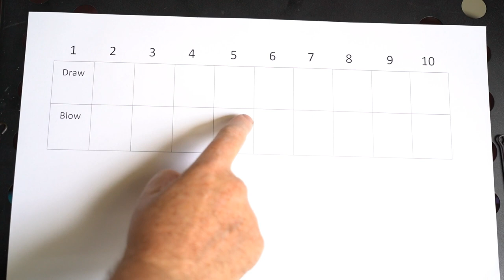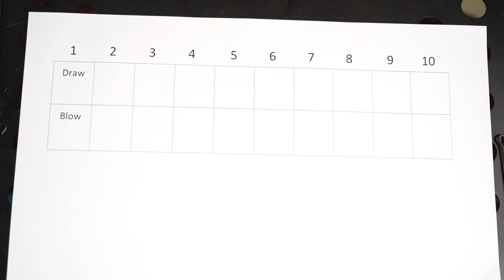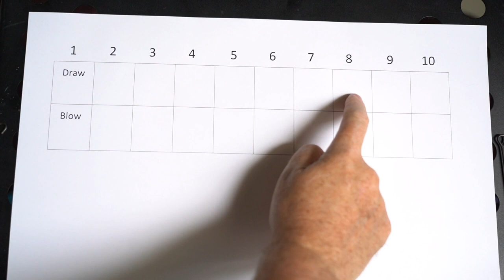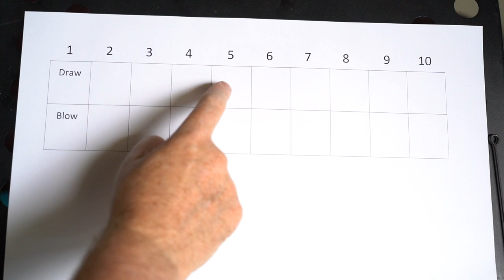Learn Pogues Dirty Old Town in 3 Keys on 1 Harmonica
In this video you will learn how to play Dirty Old Town in 3 keys on one harmonica.  With only a G harmonica you can play the melody in the keys of D, G and C, which allows you to follow the arrangement recorded by the Pogues, which switches between these keys.  Their version starts with an introduction in D, then goes to G, then to the key of C for an instrumental before going back to G.

Harmonica for the Soul is the channel of Nick Jackman, a harmonica player and multi-instrumentalist from New Zealand.  Subscribe to this channel if you play harmonica and want to learn about American folk, blues and roots, traditional Irish and Scottish folk, tongue-blocking techniques, or how to play guitar and neck-rack harmonica together like Bob Dylan and Neil Young.